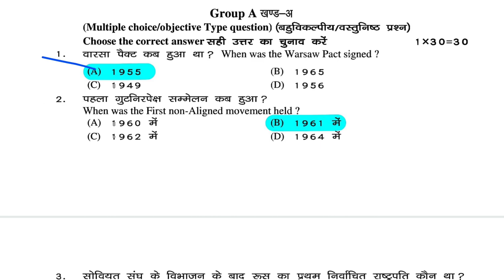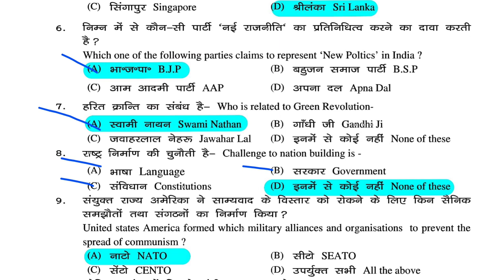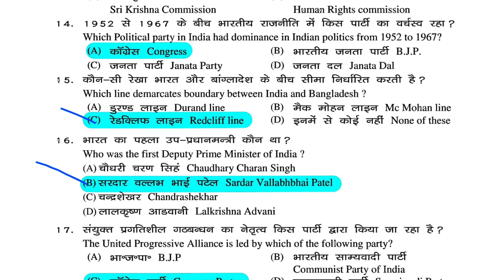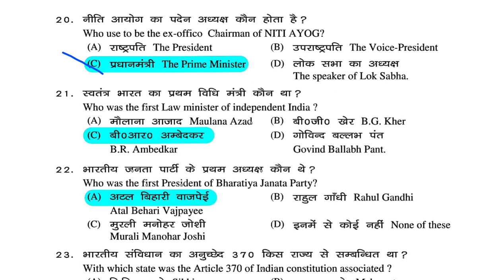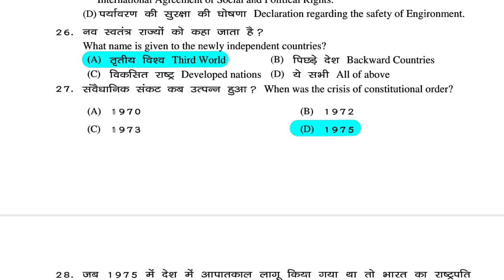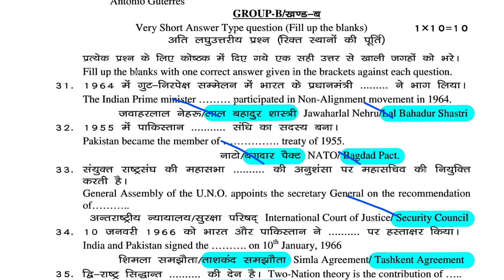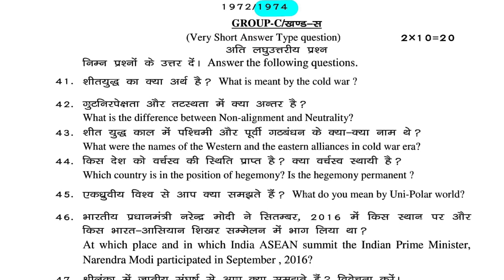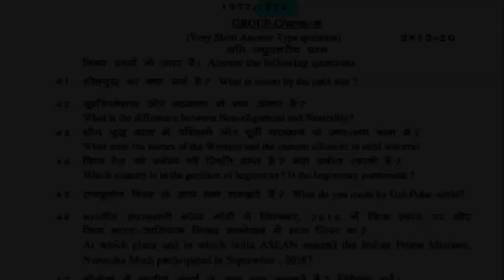Political Science Solution 2021 | JAC Board 12th Model Paper 2021 Solution | Jharkhand 12 model 2021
सभी मॉडल पेपर के solution और previous year के पेपर देखने के लिए अपनी class की playlist open करें👇👇